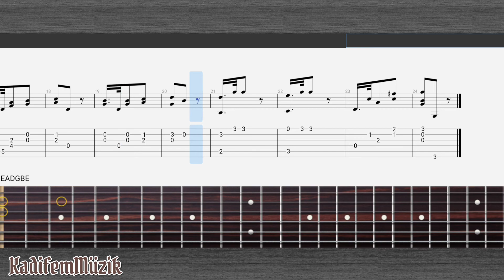Wals by Dionisio Aguado Easy Fingerstyle Guitar Tutorial Tabs